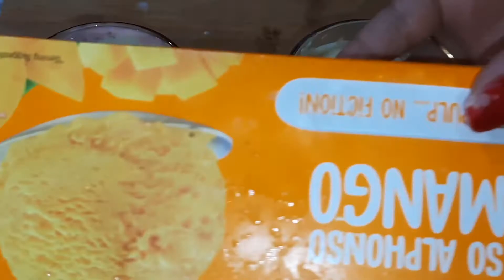Sabudana Falooda | साबूदाना फालूदा |Falooda Recipe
INGREDIENTS :-

* sago - (साबूदाना) -4 tbsp
*rooh afza - (रूह अफज़ा ) - 11/2 tbsp
*basil seeds -( सब्जी) -1 tbsp
*ice cubes - (जमी हुई बर्फ़)
*mouth freshner - ( सोंफ) -1tbsp
*thickened milk - (रबडी)-  2  tbsp
*jelly - (जैली)
*ice cream  -(आइसक्रीम)

thank u 😊